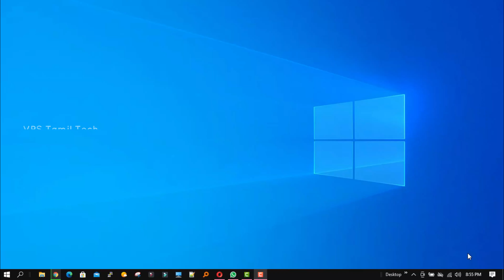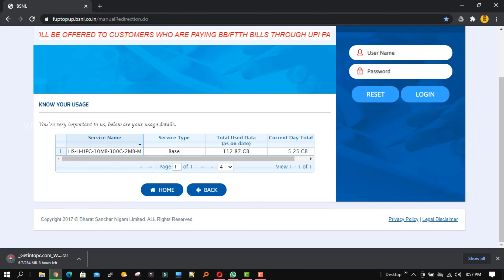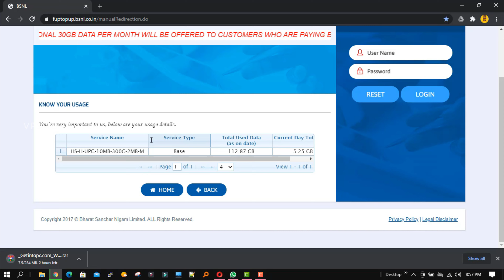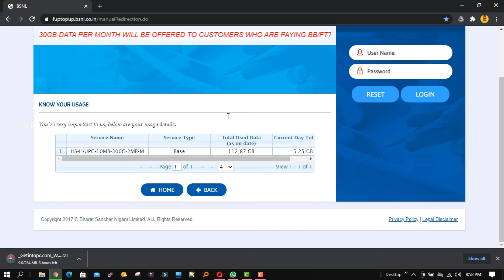உங்களிடம் BSNL Broadband Internet Connection இருக்க அப்படினா இந்த வீடியோ பாருங்க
இந்த YouTube சேனல் கிரியேட் செய்ததின் நோக்கம் டெக்னாலஜியை எப்படி பயனுள்ள வகையிலும், பாதுகாப்பான முறையிலும், பயன்படுத்துவது என்பதை பற்றி ஒவ்வொரு வீடியோக்களிலும் பதிவு செய்ய உள்ளேன் இதற்கு உங்களின் ஆதரவு எங்களுக்கு வேண்டும்..

நன்றி
VPS Tamil Tech .